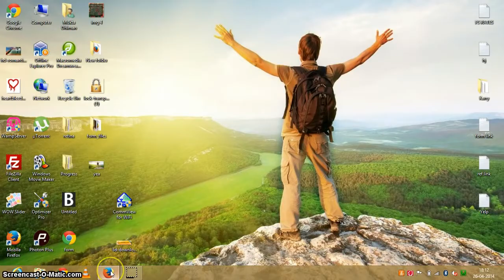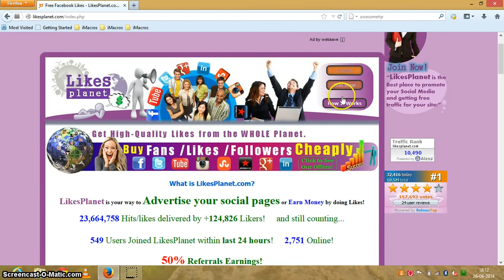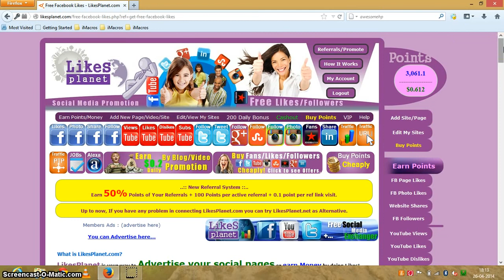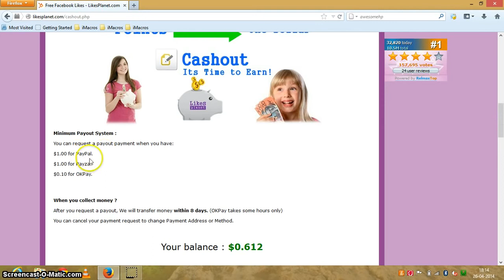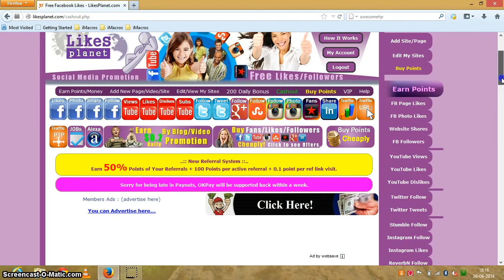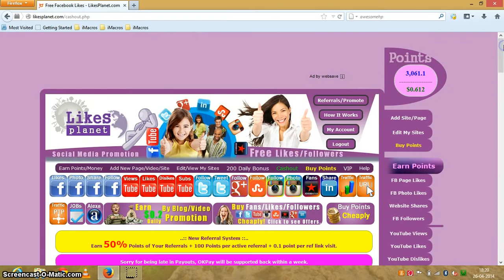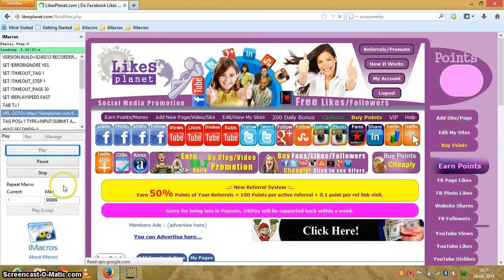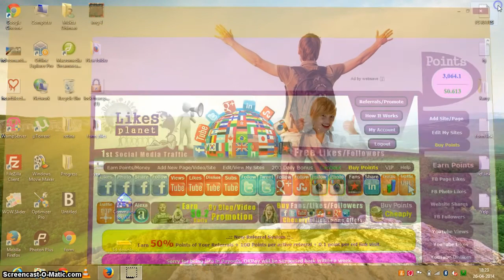HOW TO HACK POINT SOCIAL MEDIA EXCHANGE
Follwing is the script which you can use them to get automatic likes.
All the process are on the video watch carefully.ok

---copy the file ((iim)) in "my documents"-"imacros"-&quo­t;macros"
---click on imacros in Mozilla Fire fox !
---choose the script & make 9999 loop & run as loop !
---your done!

likesplanet bot
likesplanet bot 2014
how to like facebook page auto in likes planet
earn mony facebook likes
2014 likesplanet
hack likesplanet 2014
last likesplanet trick
2014 working imacros script
free imacros scripts
2014 new
NEW imacros
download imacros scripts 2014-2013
free imacros
LikesPlanet.com : Free Facebook Likes, Free YouTube Likes/Dislikes. ... New Facebook Wall Scriptby ...
2013 imacros script for likesplanet
Likesplanet imacro script Bot Dev. ... I have an Imacros script for likesplanet, it just click on the like in the fb and close the fb tab. Its working ...100%
likesplanet bot 2013